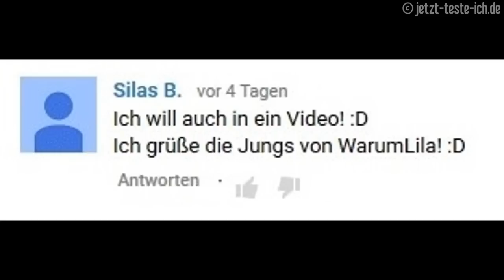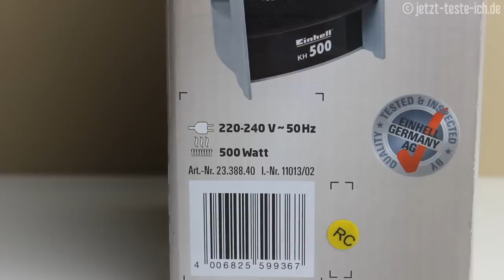EINHELL KH 500 Heizlüfter Test | Kleinster Heizlüfter für 12 Euro !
Einhell KH 500 Heizlüfter Erfahrungsbericht
*Einhell KH 500 für 12€

Herzlich Willkommen beim Einhell KH 500 Test. Im Einhell KH 500 Test möchte ich dir einen Einhell KH 500 Erfahrungsbericht geben. Der Einhell KH 500 Heizlüfter ist klein und sehr handlich. Das Gerät hat nur 500 Watt und kann einen kleinen Raum schnell erwärmen.

*Ich bin Partner von Amazon und erhalte möglicherweise eine Provision, wenn ihr über meine Links kauft. Ihr bezahlt aber denselben Preis und unterstützt mich damit.

Einhell KH 500 Test, Einhell KH 500 Erfahrung, Einhell KH 500 Erfahrungsbericht, Einhell KH 500 Review, Einhell KH 500 Testbericht, Einhell KH 500 Unboxing, Einhell KH 500 Heizlüfter Test, Einhell KH 500 Erfahrung, Einhell KH 500 Heizlüfter Review, Einhell KH 500 Heizlüfter Unboxing, Einhell KH 500 Heizlüfter